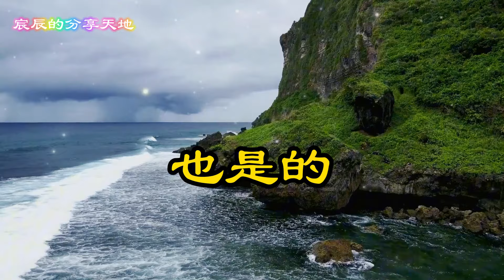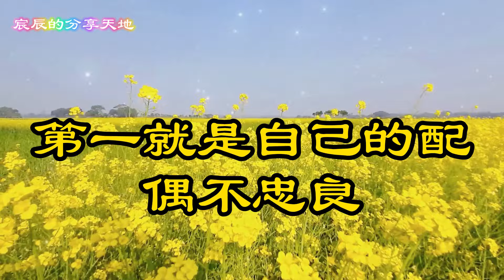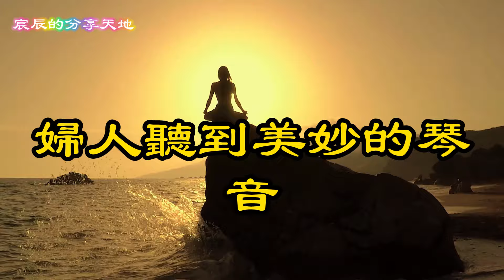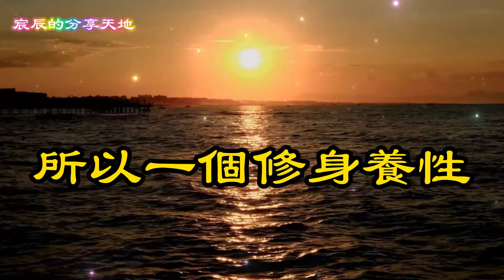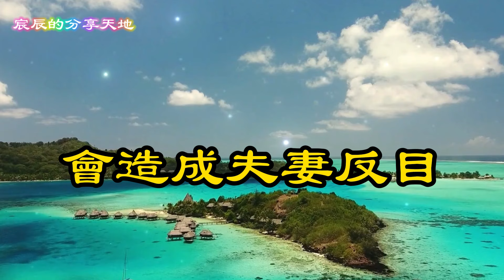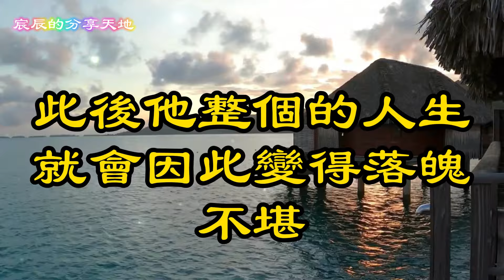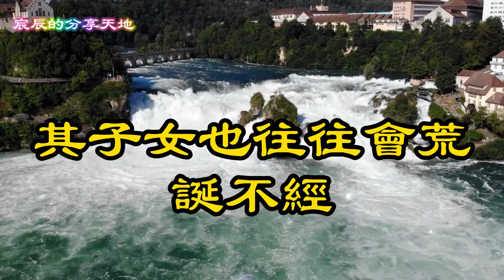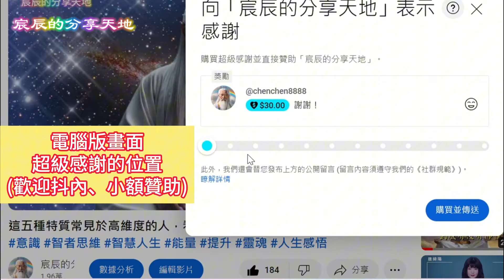🍀警惕！這3個徵兆揭示淫欲過重，還有4大不可逃避的後果！ 這3個身體特徵顯示淫欲過重，忽視後果可能 【宸辰的分享天地】